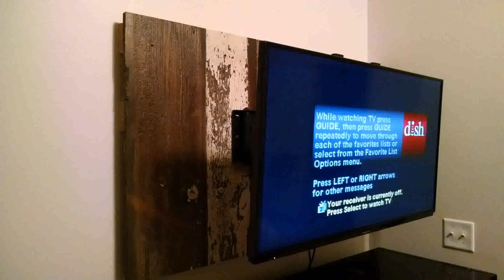Interior Design Of Tv Unit